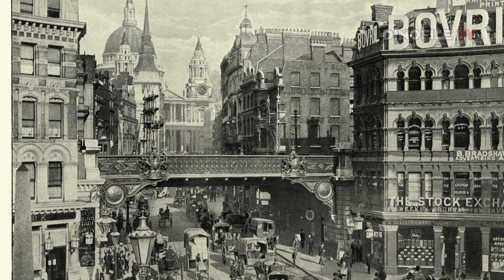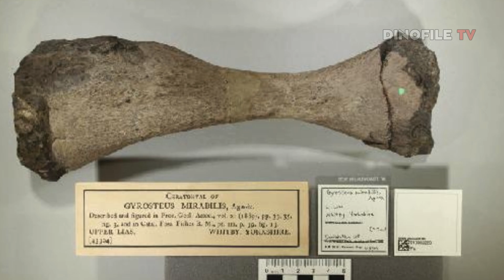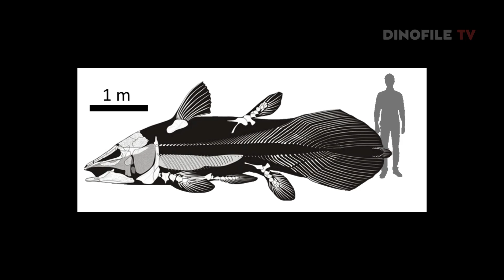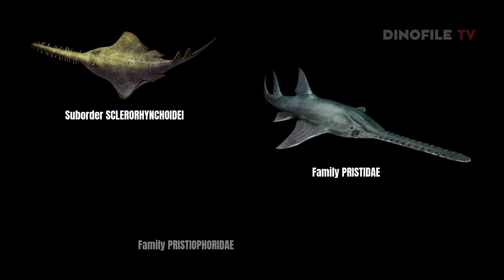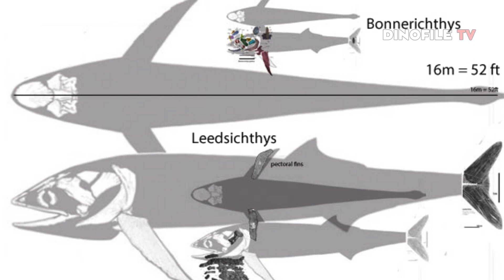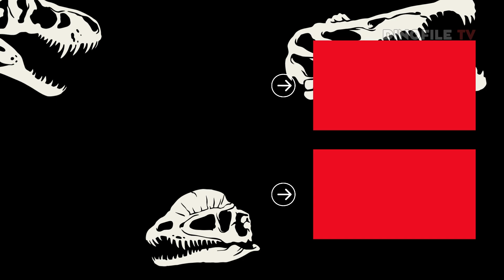5 Giant Fish from The Age of Dinosaurs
🖼️ Thumbnail art: River Monsters / Discovery.